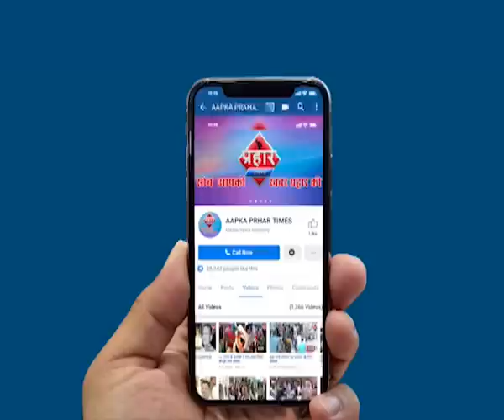डबल मर्डर से दहला पूरा शहर,मिठाई के डब्बे में पिस्तौल लेकर आये थे अपराधी| Prahar Times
prahar times